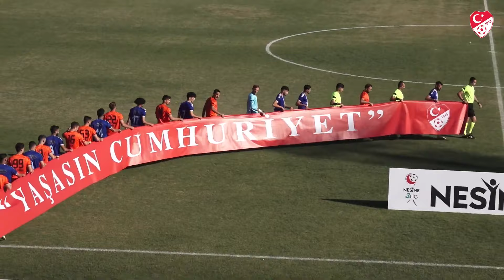MAÇIN ÖZETİ | Nesine 3. Lig 4. Grup | Erciyes 38 Futbol Spor Kulübü 3-2 İzmir Çoruhlu Futbol Kulübü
Nesine 3. Lig 4. Grup 8. hafta maçında Erciyes 38 Futbol Spor Kulübü ile İzmir Çoruhlu Futbol Kulübü karşı karşıya geldi.